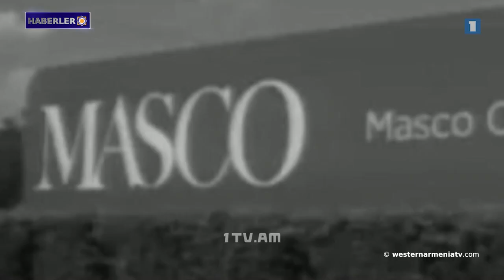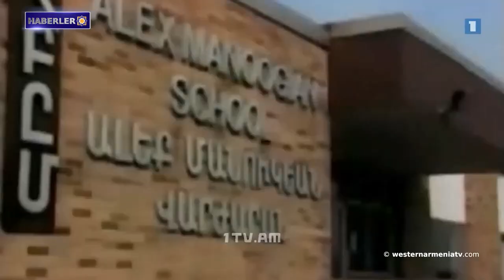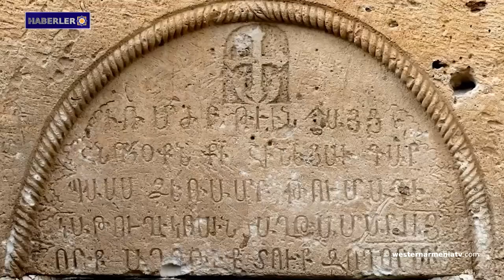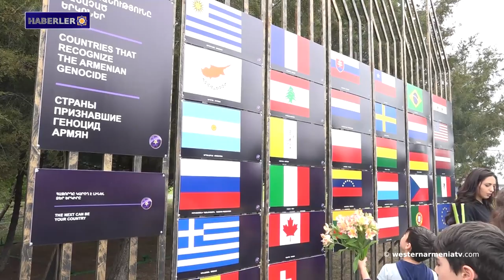Batı Ermenistan Parlamentosu milletvekili adaylarının 8. seçim öncesi Zoom kampanyası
1- Ermeni halkına yönelik soykırım ARMENOSİD’in kurbanlarını anma töreni
2- Batı Ermenistan Parlamentosu milletvekili adaylarının 8. seçim öncesi Zoom kampanyası
3- Batı Ermenistan'ın çocukları: Alek Manukyan
4- Ermenilerin öz savunma mücadeleleri: Mkırtiç Yotnyeğbayryan
5- Paul Gavan bir açıklama yaptı: Avrupa Konseyi Parlamenter Meclisi raportörü Berdzor yolunu ziyaret etmek ve görmek istiyor
6- Artsakh'tan 3 çocuk, Azerbaycan tarafından kontrol noktası oluşturulduktan sonra evlerine dönemiyorlar
7- Geçmiş hakkında şimdi: Akhtamar’daki Surp Haç Kilisesi